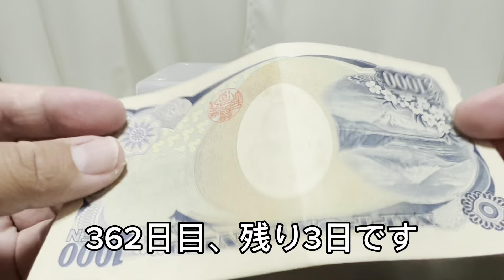1日1000円貯金チャレンジ362日目！目指せ〇〇万、残り3日です！残り3日！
1日1000円貯金チャレンジ362日目！目指せ〇〇万、残り3日です！残り3日！
1日1000円貯金チャレンジ362日目！
いつもありがとございます☺️